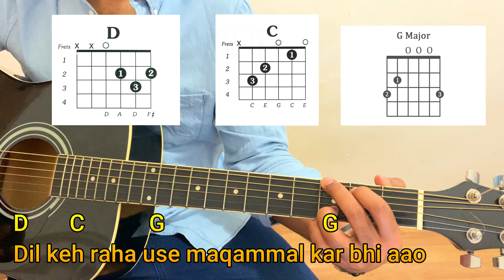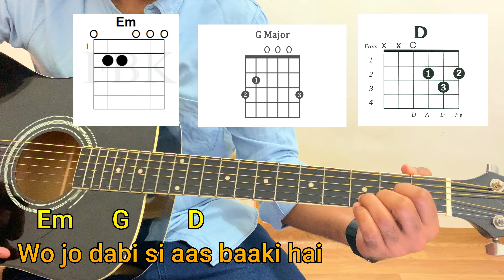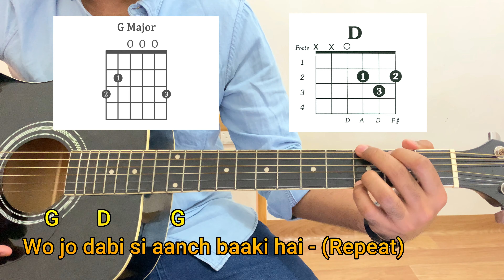Phir Le Aaya Dil Guitar Chords | Beginner Guitar Lessons | Easy Guitar Tutorials | Akhil C Nair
INSTRUMENT AND GEAR USED IN THIS VIDEO
Guitar Used in this Video ▶︎
Camera iPhone XS ▶︎
Video Editor ▶︎

Guitar Accessories
Alice Strings
D' Addario Strings
Recording Interface (Vault Ai22)

This Video first created and published by Akhil C Nair.

 Hope this video is helpful to all.